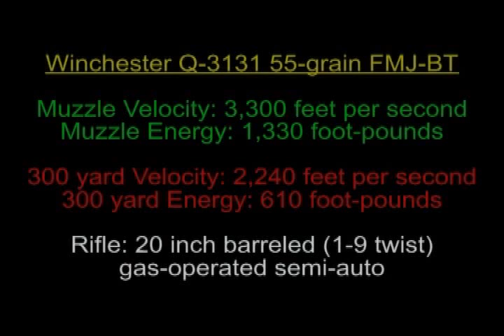M-16 300 Yard Target Shooting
I shoot at a small satellite dish 300 yards away with my M-16 A3! The actual range was about 320 yards, but I rounded down. I got 18 out of 40 hits making a 45% hit probability on this small, distant target with Winchester Q-3131 55-grain FMJ-BT (Full Metal Jacket-Boat Tail) factory loaded ammunition!